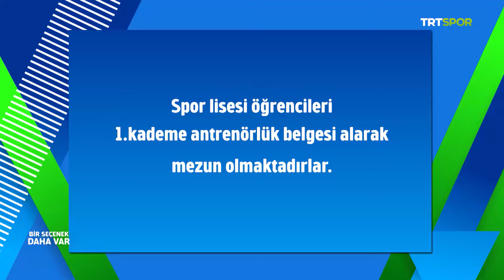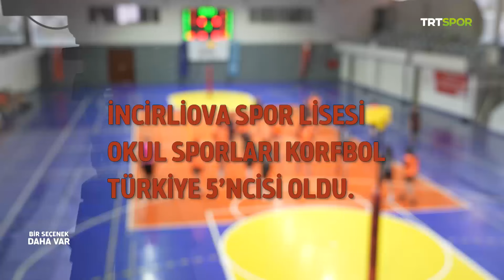Bir Seçenek Daha Var - 35. Bölüm | Aydın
"Bir Seçenek Daha Var", bu hafta Aydın İncirliova Spor Lisesi'nin konuğu oldu.